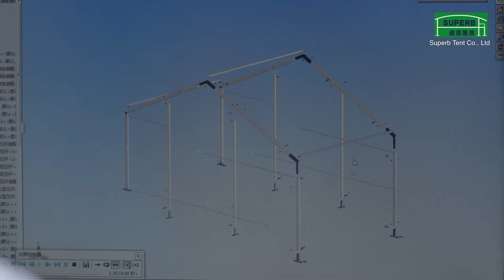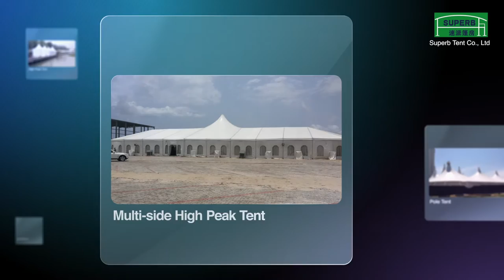Superb Tent Co.,ltd - Manufacturer of Aluminum PVC Tent In China